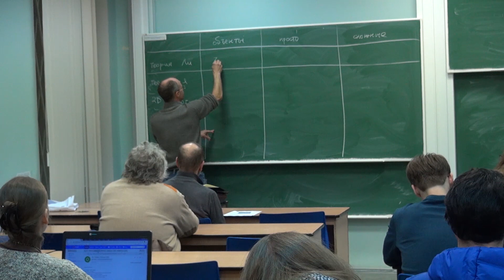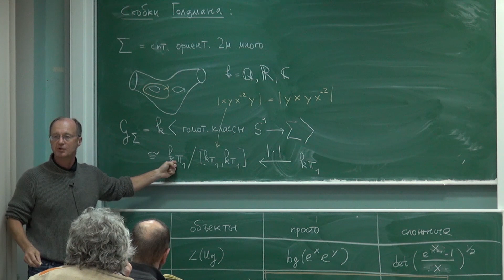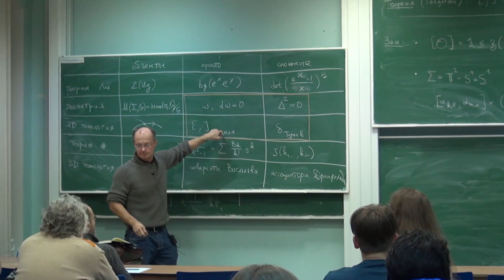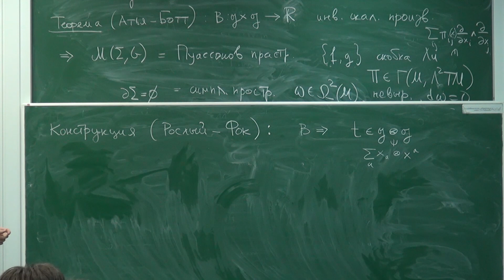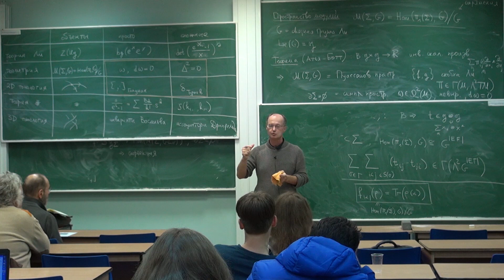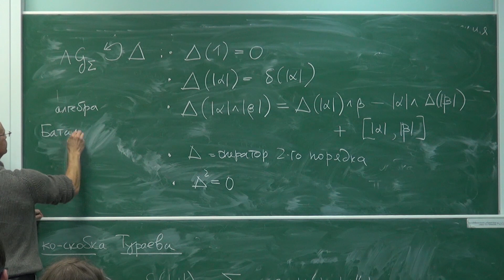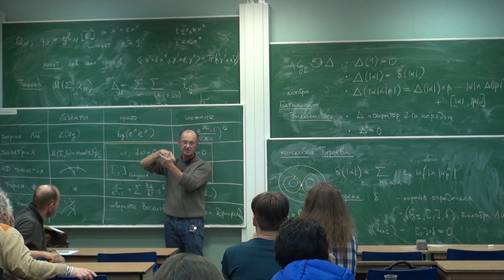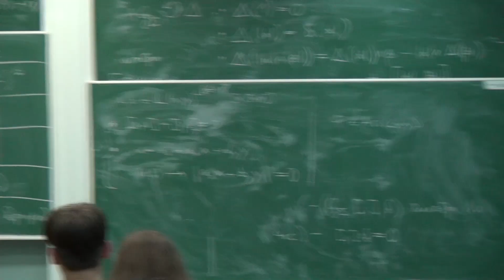Коллоквиум. Скобки Голдмана, ко-скобки Тураева | Антон Алексеев | Лекториум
Коллоквиум. Скобки Голдмана, ко-скобки Тураева и модули плоских связностей | Автор: Антон Алексеев | Курс: Коллоквиумы Математической Лаборатории Чебышева. Осенний семестр 2019 | Организаторы: Математическая лаборатория имени П.Л. Чебышева

Смотрите другие лекции курса «Коллоквиумы Математической Лаборатории Чебышева. Осенний семестр 2019»